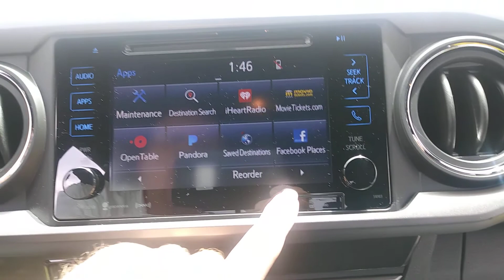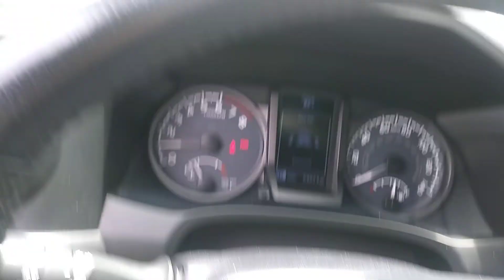Jerry Bass at Massey Toyota on the 2016 Tacoma TRD Offroad for Cody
2016 Tacoma TRD Offroad for Cody from Jerry Bass at Massey Toyota